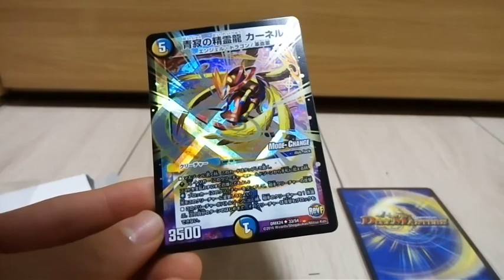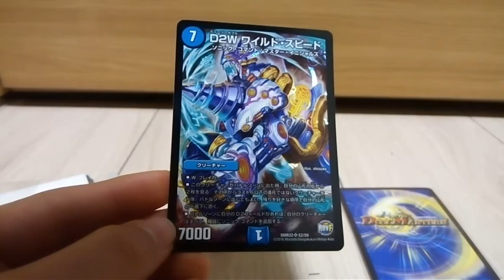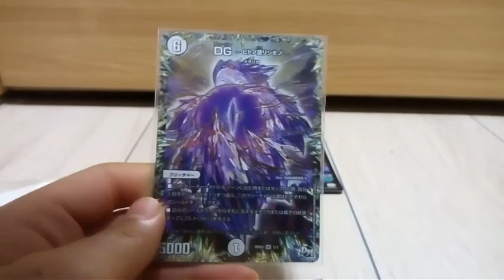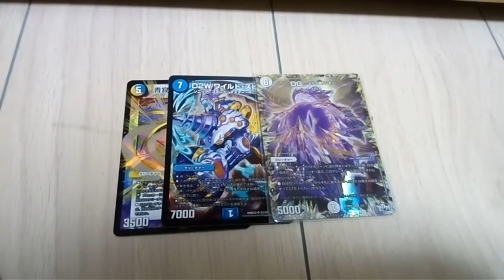【デュエマ】X'mas特別オリパで最新弾のあのカードが！？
デュエマ，デュエルマスターズ，ゴールデンベスト，DG